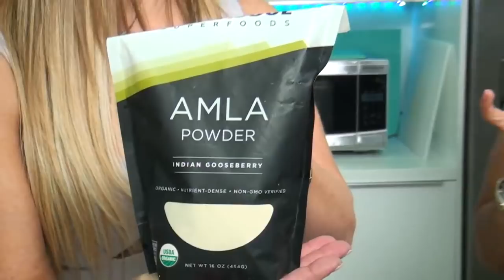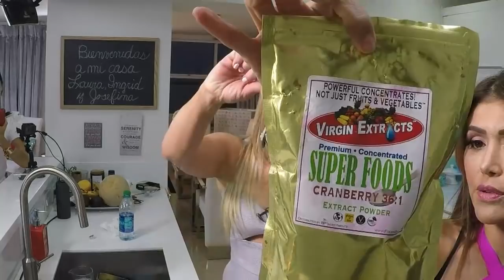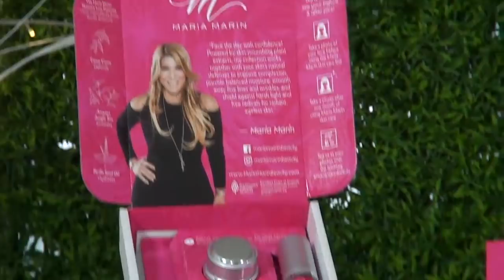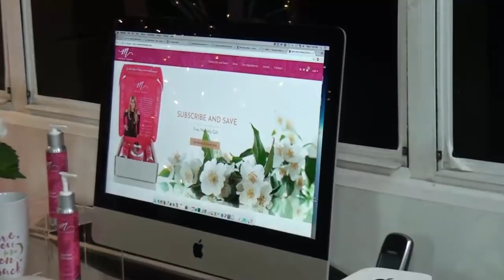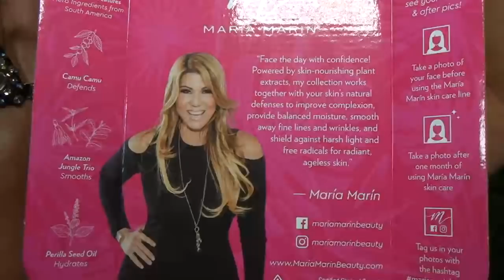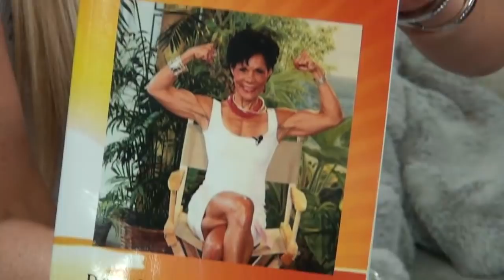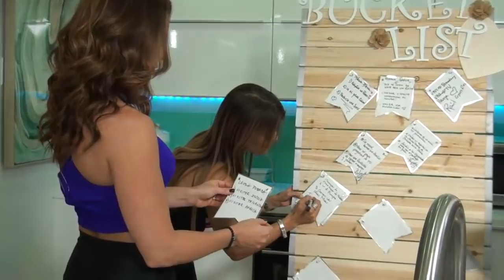¡Mamacita a cualquier edad!